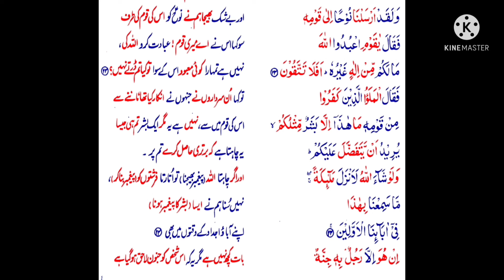S23 Serial.P23 Serial.P24 Serial. Surah Mumenoon Ayats 23-24